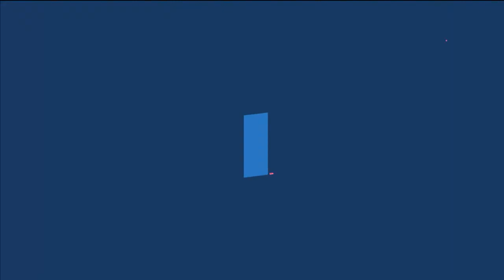Philippines KNOCKOUT Cambodia 31st SEA GAMES 2022 Boxing